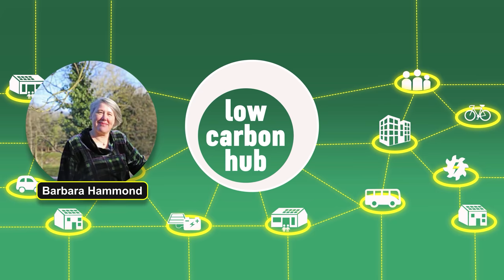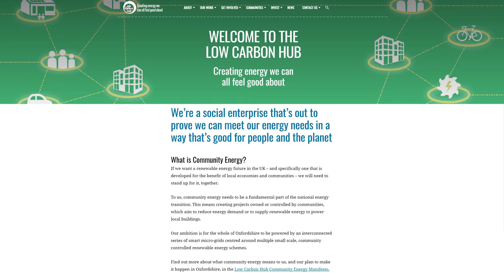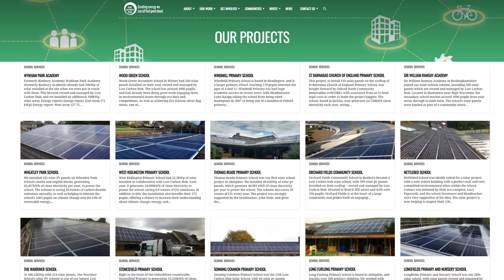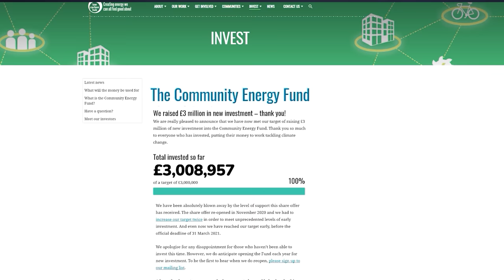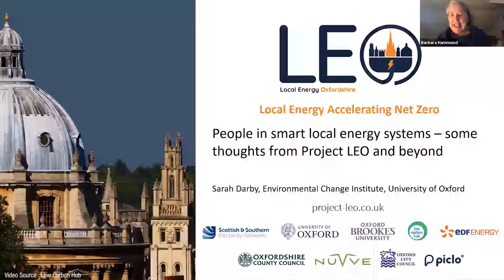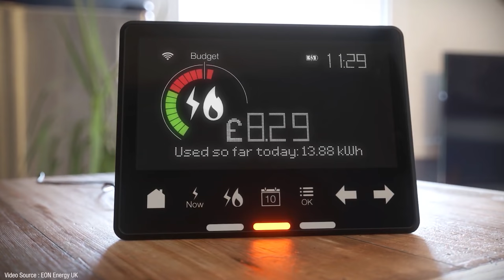The Low Carbon Hub A glimpse of our distributed community energy future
Fossil fuel dominance of our power grids is coming to an end. The business model featuring a one way street of electricity supply from huge centralised generator to captive, submissive consumer will soon be consigned to the history books, replaced by a smart distributed grid with multi-directional imports and exports, often driven by local community schemes. Here's a great example.

LOW CARBON HUB

Other Research Links

Project Leo

B-Corps

Community Energy Groups in the UK

Community Energy Groups in Europe

The American Cities Climate Challenge

Smart Energies Quest Canada

Geelong Community Solar - Australia

Energy Savings Trust UK